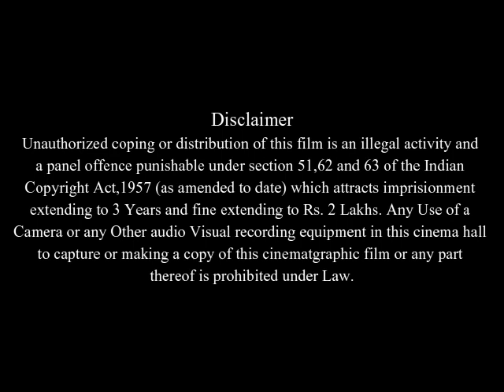Defiance Full Movie Facts & Review in English / Daniel Craig / Liev Schreiber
In this video we will tell you about fact and review of movie Defiance .